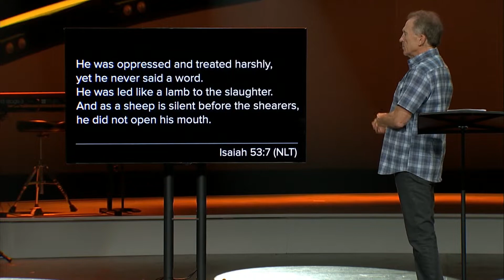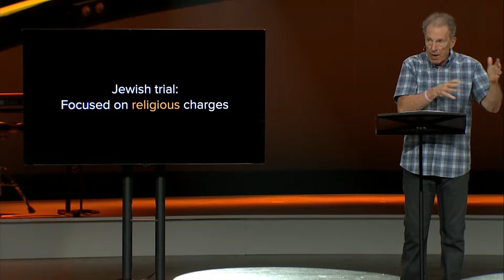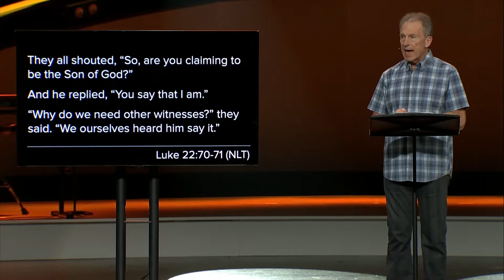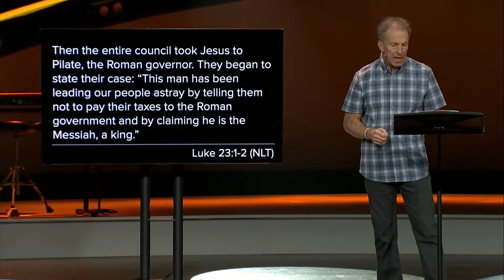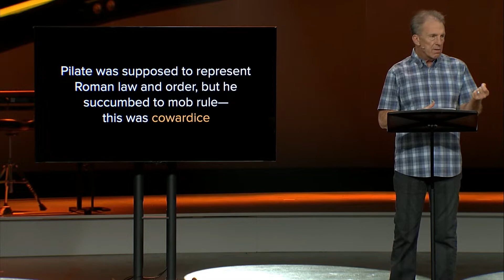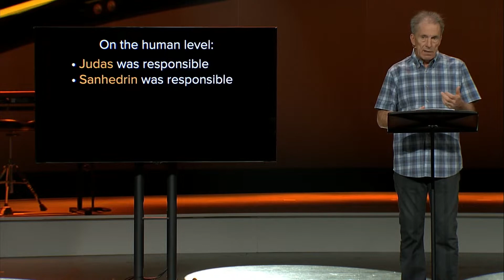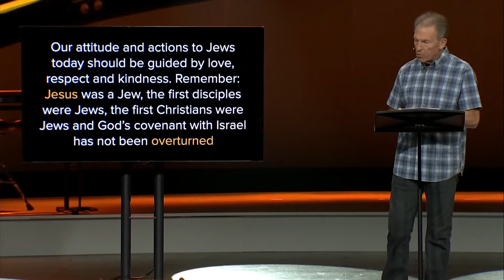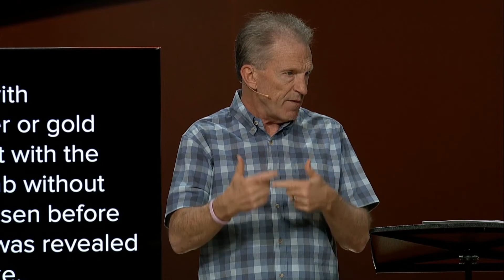Jesus Was Silent Before His Accusers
Lean in as Paul Basden walks us through Luke 22 to discover who the Real Jesus is.